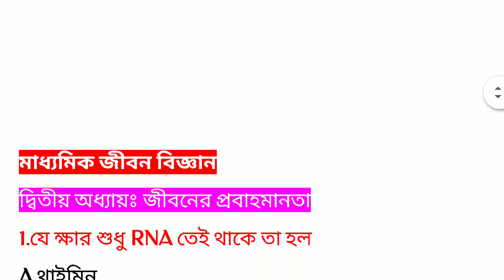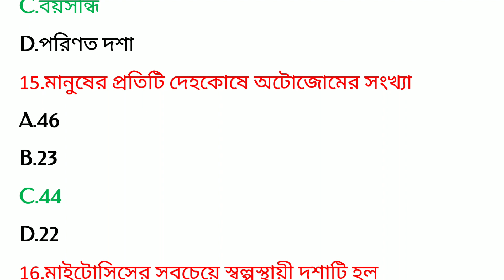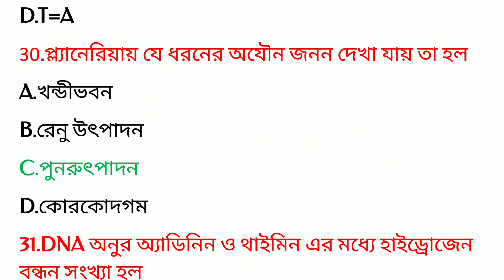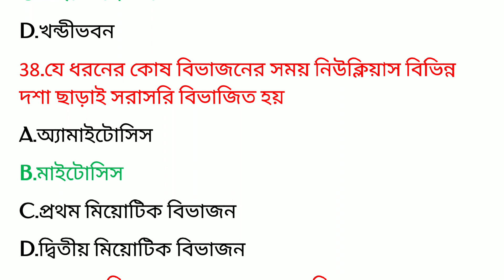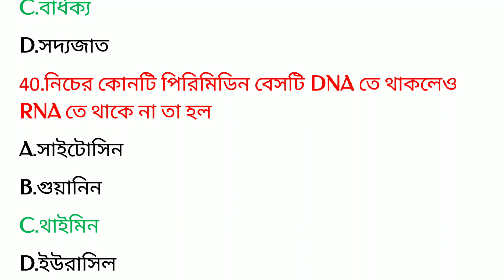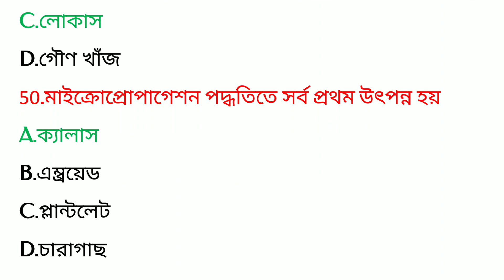Madhyamik 2020 life science suggestion MCQ 2nd chapter/মাধ্যমিক জীববিজ্ঞান সাজেশন 2020।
Madhyamik 2020 life science suggestion MCQ/মাধ্যমিক জীববিজ্ঞান সাজেশন 2020/most important MCQ for class 10th/important question for class x/West Bengal Board of Secondary Education।।